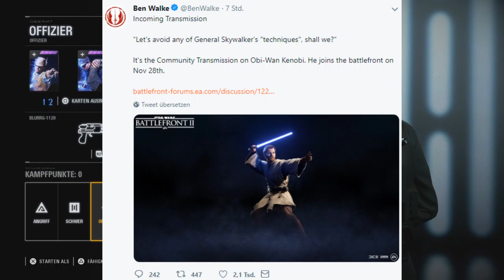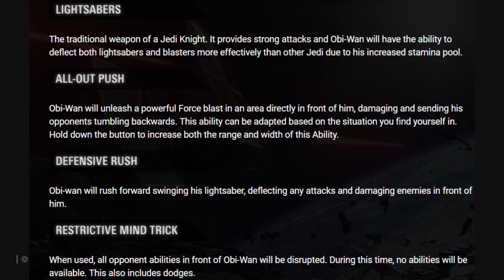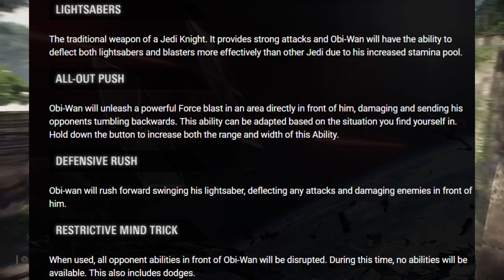Obi Van Release Fähigkeiten und Kosten Neuer Grivous Skin - Star Wars Battlefront2 - Petti335 HDl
Alle infos zu Obi - Van